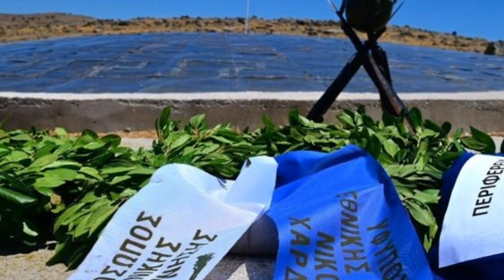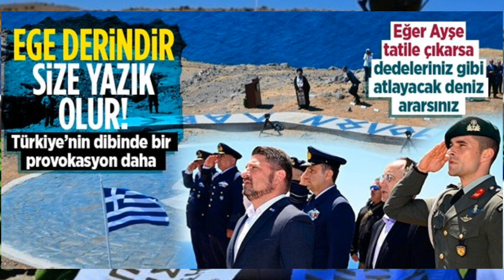TÜRKİYE YUNANİSTAN ORTALIK KARIŞTI SVAŞ ÇKIYOR